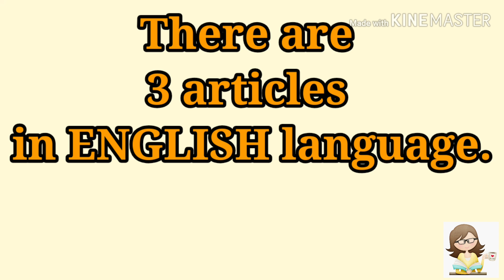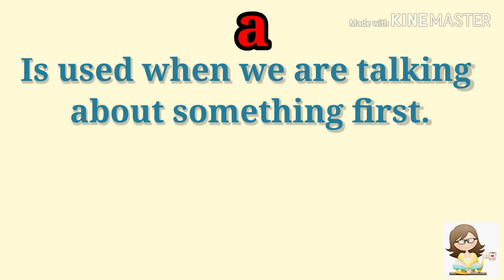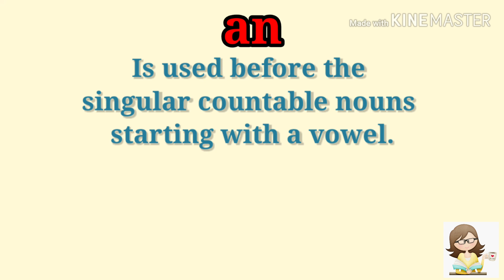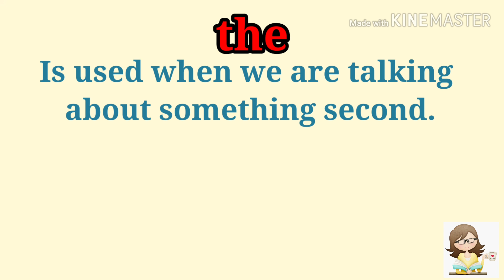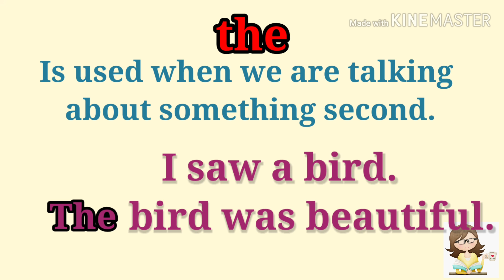Articles... ♨️♨️♨️ (අව්‍ය පද) Sinhala අර්ථය සහිතව... (Gr. 6 upwards - Unit 3)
Articles in English language